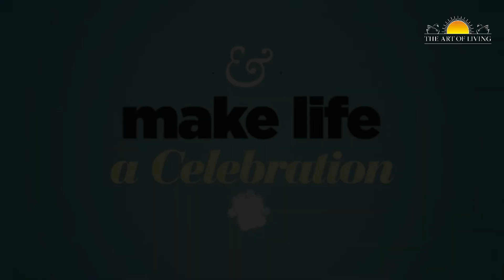Mega VTP 2020 (Telangana)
The MEGA VTP (Telangana) is the biggest Volunteer Training Program conducted by the Art of Living in 2020.

The Volunteer Training Program (VTP) is a power-packed program for all those who want to contribute to society, get over personal inhibitions & simply become better at the Art of Volunteering. It is a powerful tool for personal transformation, deeper connect with the self, a stronger sense of community building & an action oriented approach to service or seva.